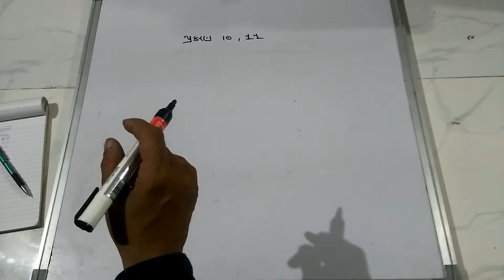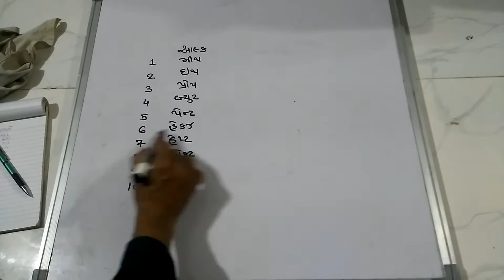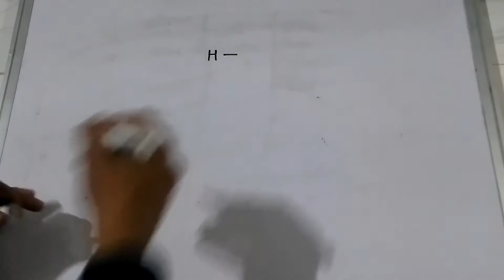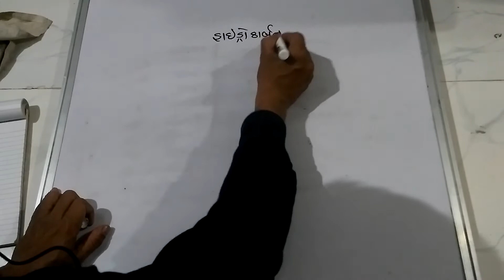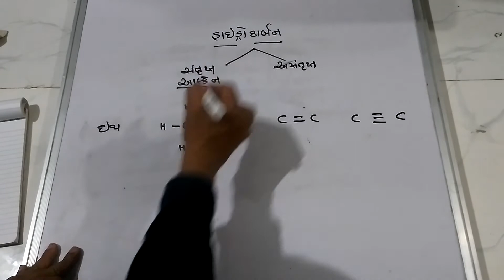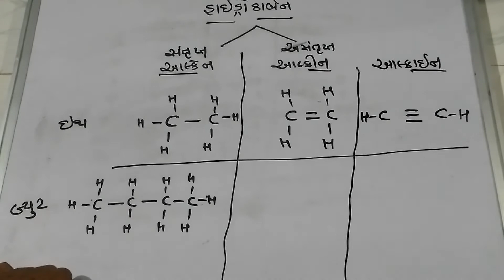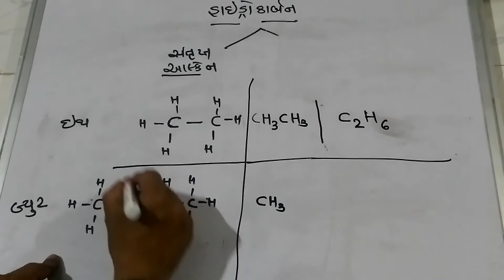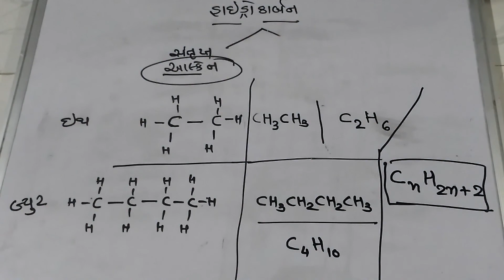હાઈડ્રોકાર્બનનું નામકરણ અને પ્રકારો પ્રકરણ ૧૦ ભાગ ૧ વિજ્ઞાન અને ટેક્નોલોજી ધોરણ ૧૦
𝘿𝙤𝙬𝙣𝙡𝙤𝙖𝙙 𝙩𝙝𝙞𝙨 𝙖𝙥𝙥 to get live class

હાલમાં અમે ધોરણ ૧૦ ના બોર્ડની પરીક્ષા માટેની રિવિઝન ની તૈયારી માટૅ મુખ્ય વિષયો અને તેના મુખ્ય સવાલો ના ઉકેલ માટેના વિડિયો તૈયાર કરવા જઈ રહ્ય છીયે જેના માટે તામારા સહકાર સલાહ અને સુચનો ની જરુર છે.

તમે તમારા વિષયને લગતા પ્રશ્નો પણ પુછી શકો છો.
ગુજરાતી માધ્યમ, હિન્દી માધ્યમ અને અંગ્રેજી માધ્યમ ના ધોરણ ૧૦ GSEB બોર્ડ ના સવાલો માટે અમે વિડીયો બનાવીશુ.
તમારા સવાલો નીચે કોમેન્ટ બોક્ષ મા લખશો.

અમારી આ ચેનલ ને સબસ્ક્રાઈબ કરીને તમે નવા વિડીયો ના અપડેટ્સ મેળવી શકો.